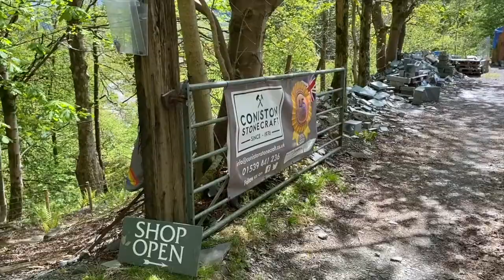Lakeland Slate Tea Light Candle Holders - Handmade in the UK by Coniston Stonecraft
In this clip, we're focusing on British Slate Tea Light Candle Holders, which are are available to buy on BuyBritain.com

These lakeland slate tea light holders are made in the Lake District by Coniston Stonecraft. Founded in 1976, Coniston Stonecraft make a range of lakeland slate gifts and products, including clocks, bookends, slate placemats and more.

0:00 Intro to Coniston Stonecraft
0:11 British-made Slate Tea Light Candle Holders